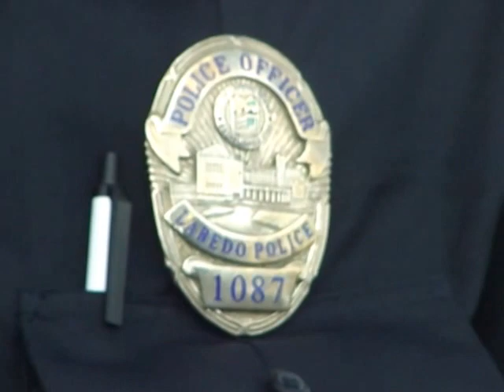8/17/13 Overpasses for Obama's Impeachment - Police Encounter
Not all cops are bad people and this video proofs that there is still good people in uniform.  However, the police officer got called by a city of Laredo "official" who harassed us as soon as we parked.  According to the city of Laredo employee we needed permission from the City to do a public demonstration.  We don't need permission as long as we don't impede traffic and stay on the public side-walk.  The truly outrageous thing of this incident was the attitude of the city official.  He behaved as if he owned the City and we the citizens are only here to rent it.